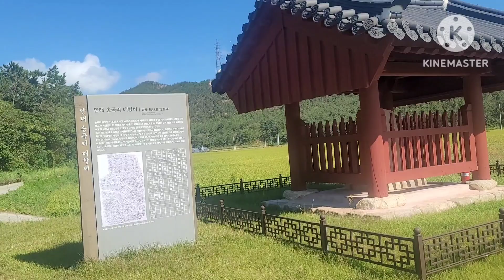신안 암태도 매향비를 찾아서